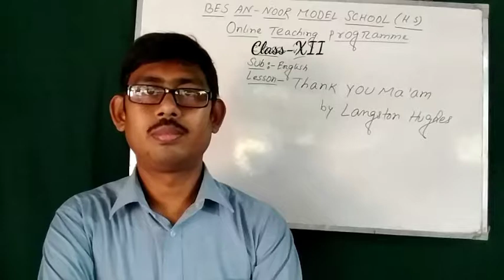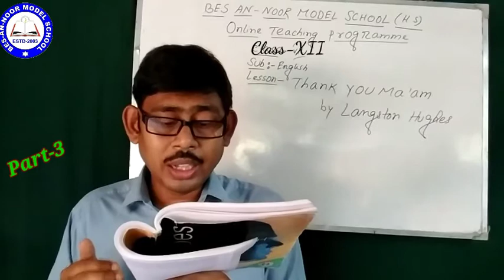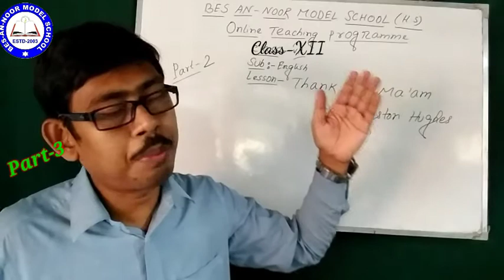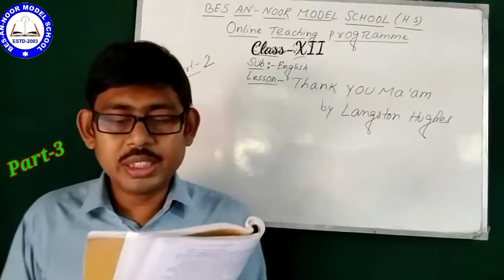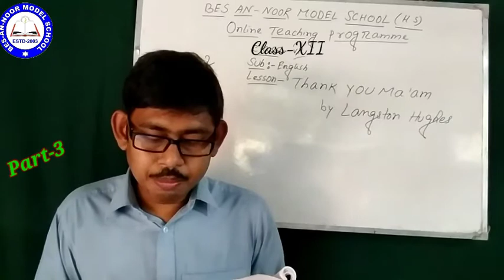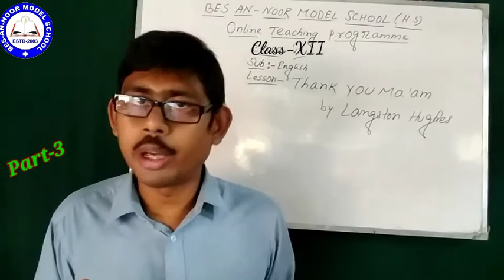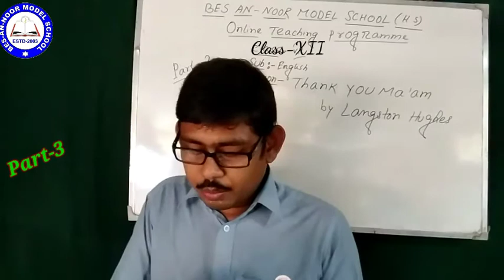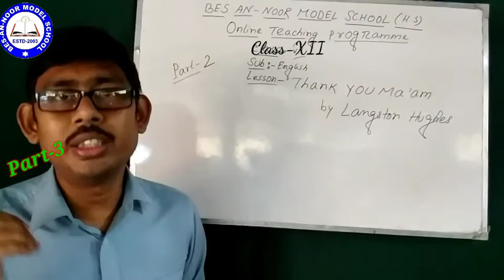Thank You Ma'am || Class-XII || Part-3 || Subject-English || BES AN-NOOR MODEL SCHOOL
Watch the video carefully with your text book.